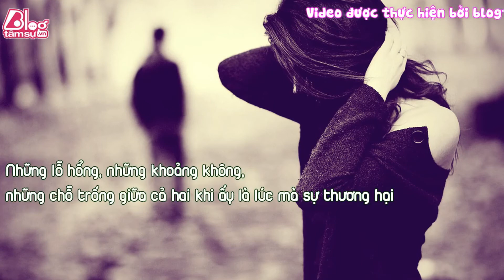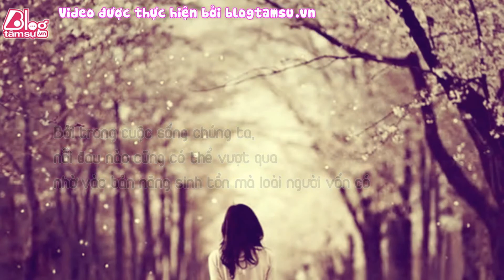Blog Tâm Sự : TÌNH YÊU KHÔNG PHẢI LÚC NÀO CŨNG ĐẾN TỪ HAI PHÍA